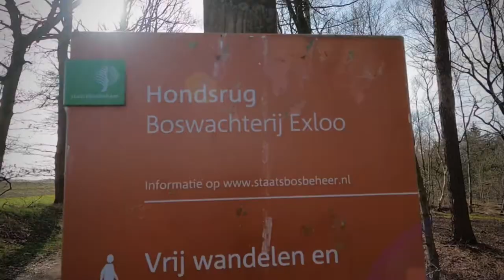2021-03-08 Buinerveld trail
MTB route Exloo (deel) met Bert en Marlies